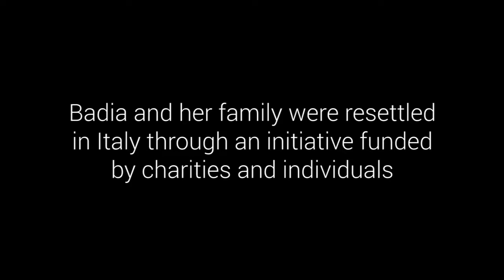A story of friendship A story of hope UNICEF